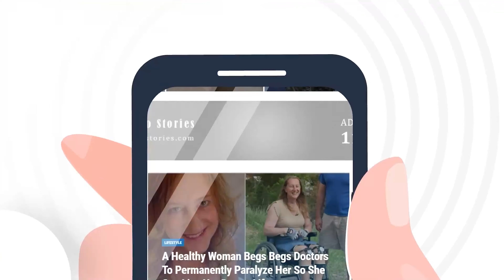Special Angels Refuse To Give Up And Spend 2 Days Digging Until Goat Is Rescued From Pipe